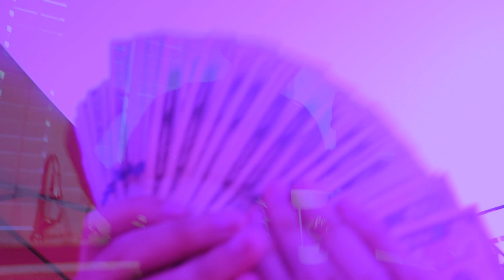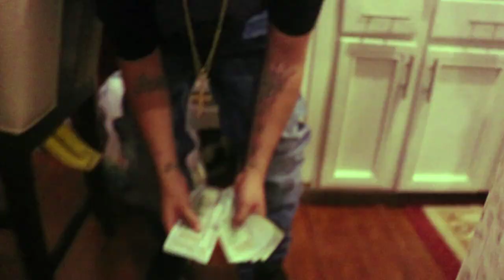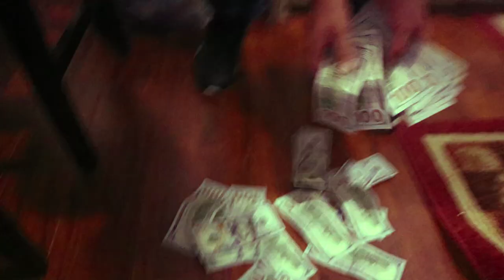DOORKNOCKER(Prod.Princelgcy)-SOSA YB (OFFICIAL MUSIC VIDEO)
Iceyy TV Presents:

D O O R K N O C K E R- SOSA YB

Produced by Princelgcy

Shot by+ & Edited by J Iceyy

(Prop Guns are used throughout the video)